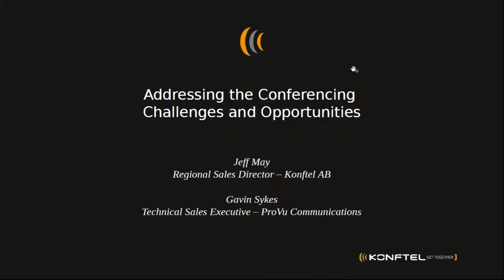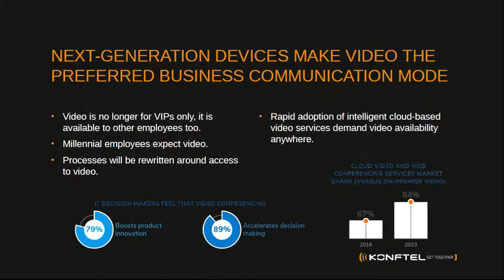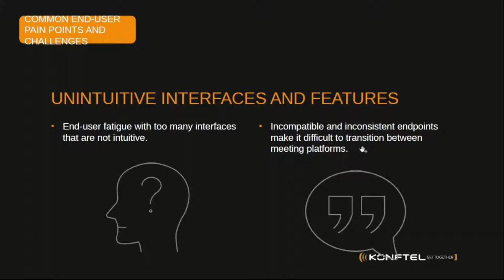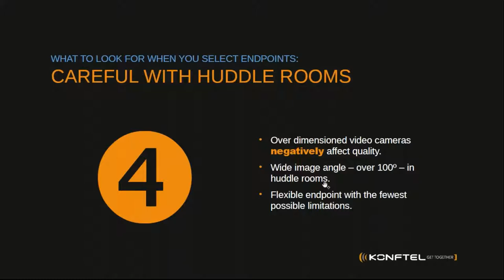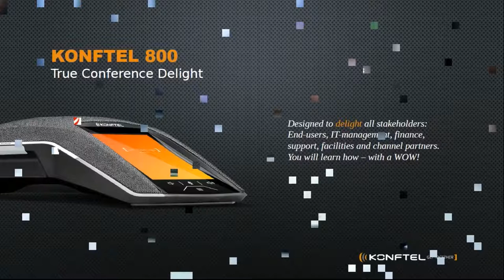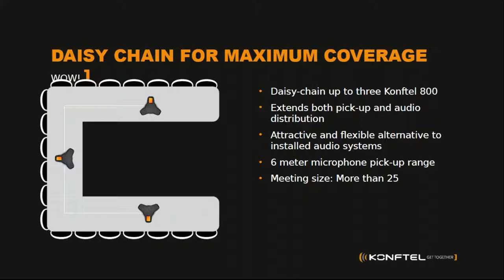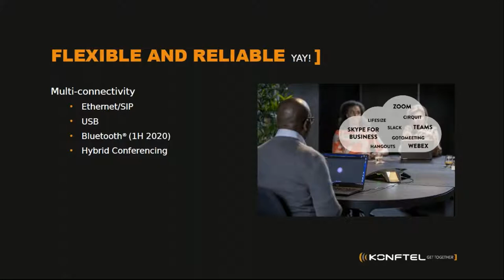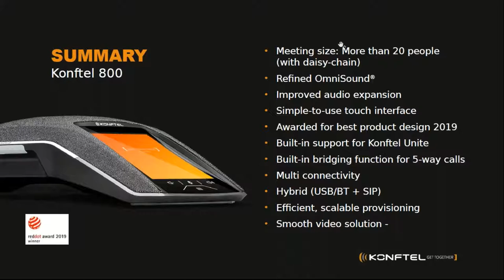ProVu & Konftel Webinar - Addressing the Conferencing Challenges and Opportunities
Discover more about Konftel's leading conferencing devices including the brand new Konftel 800 video collaboration kit in this short webinar.